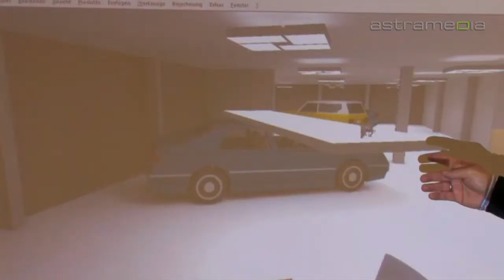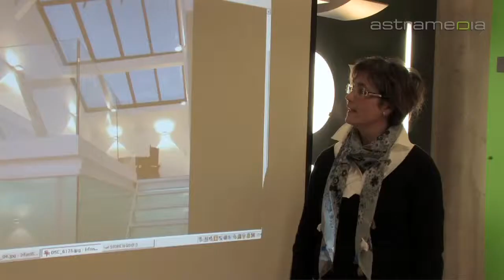Forum Licht by Klinkenborg Lichtkonzepte e.K. - Bremen, Lichtberatung uvm.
Innovative Lichtkonzepte aus Bremen - Mit innovativen Lichtkonzepten gestaltet das inhabergeführte
Handelsunternehmen Forum Licht Lebens- und Erlebnisräume und bietet mit breiter Produktpalette individuelle Lichtlösungen nach Maß.

Lichtkonzepte, Licht, Lampen, Lebensräume, Erlebnisräume, Leuchten, Wandleuchtenkollektion, Wandleuchten, Designlichter, Lichter, Ausleutungen, Lichtberatung, Lichtplanung, Lichtarchitektur, Lichtstimmungen, Lichteffekte